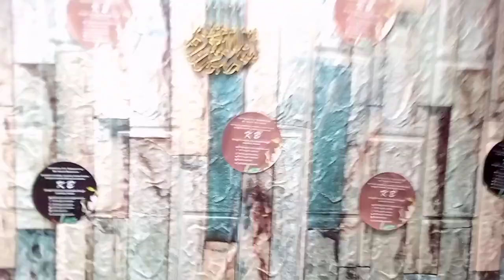KB Dough Creations Jewelry Making Time 🥶 Floral Jewellery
مَاشَاء اللّٰہُ لَا حَوْلَ وَ لَاقُوَّۃَ اِلّا بِاللهِ العَلِيِّ الْعَظِيم ❤️
Status _ Available
Price _ Inbox
BY _ KBDoughCreations
M.Kamran Bhatti
Whatsapp _ 0309_2917317 Please Visit
میرے فیس بک پیج کو _ انسٹاگرام پیج کو _ یوٹیوب چینل کو _ سب کو ہی سبسکرائب کے ساتھ ساتھ لائک کمنٹ شیئر بھی کریں لازمی 😍
Note 🥰
 ہمارے پاس تمام جیولری اور جیولری میٹریل دستیاب ہیں 🥰
کسی بھی پروڈکٹس کی تفصیلات پوچھنی ہو تو دیئے گئے نمبر پر رابطہ کریں آپکے تعاون کا بہت بہت شکریہ 🥰
فضول بحث سے پرہیز کریں شکریہ 🥰
آپکے اس پیارے بھرے تعاون کا شکریہ ❤️
جزاک اللہ خیرا اللہ نگہبان 😍
ہم یہ جیولری ورک پر کام کرتے ہیں الحمداللہ رب العالمین کے فضل و کرم سے اپنے پیارے رسول صلی اللہ علیہ وآلہ وسلم کے وسیلے سے برکتوں رحمتوں سے الحمداللہ ❤️📿🤲🕋🤲📿❤️

Status _ Available
Price _ Inbox
BY _ KBDoughCreations
M.Kamran Bhatti